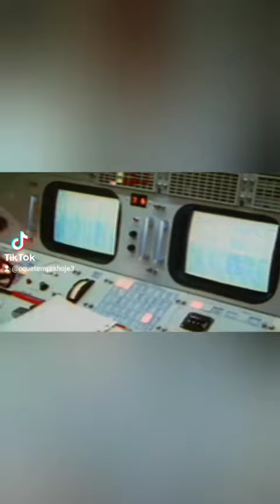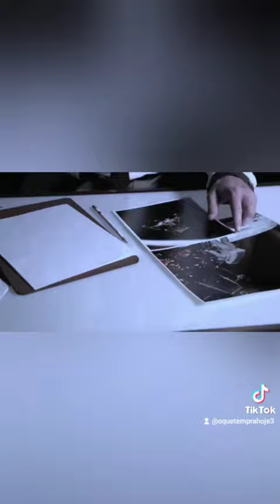Segredos da NASA